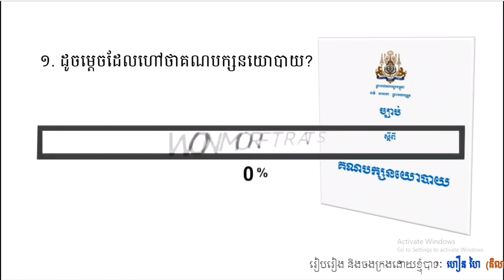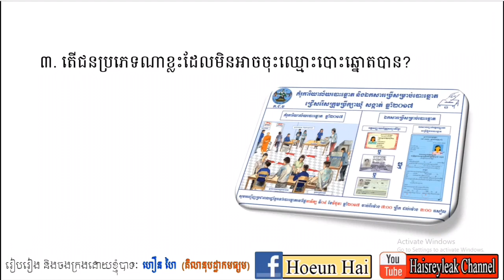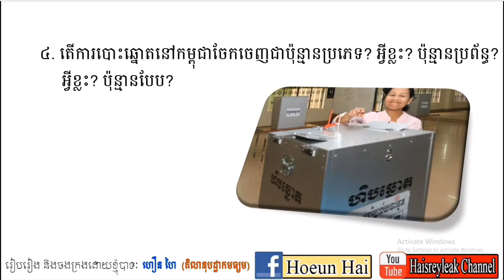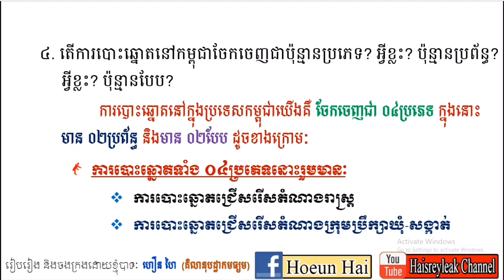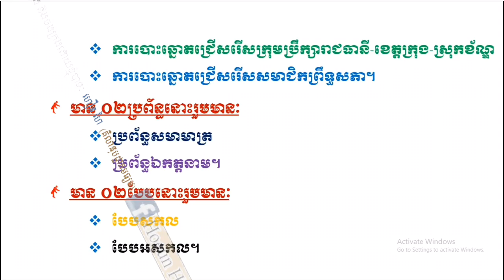វប្បធម៌ទូទៅ «ស្ដីអំពីការបោះឆ្នោតនៅក្នុងប្រទេសកម្ពុជា» ភាគទី០៦! | សម្រាប់ប្រឡងក្របខ័ណ្ឌពេទ្យឆ្នាំ២០២០